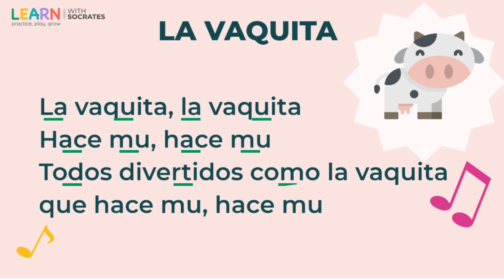La vaquita | Canción Infantil | Lengua Materna | 2do | Practica tu Lectura | Learn Spanish for Kids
🌟 En este video, hemos preparado una canción divertida y educativa especialmente para niños de primaria. 🎤✨

Una melodía alegre y pegadiza que hará que los niños canten y bailen con gusto. 🎶💃
Letras fáciles de aprender que ayudan a desarrollar habilidades lingüísticas y cognitivas. 🧠📚
Un video animado colorido y entretenido que mantiene a los niños enganchados y motivados. 🌟🖼️
🎉 Perfecto para:

Momentos de aprendizaje en casa 🏠
Actividades en el aula 📚
Ratos de diversión y entretenimiento 🎈
También, déjanos un comentario y cuéntanos qué te ha parecido. 💬

🔔 ¡Activa las notificaciones para no perderte ninguna de nuestras nuevas canciones y videos!

¡Gracias por ser parte de nuestra comunidad y disfrutar con nosotros! ❤️